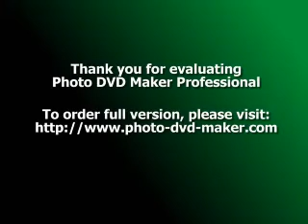SYED BROS UAE-YEH HAIN PYAR KE PAL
IQTIDAR ALI,ZAIN HAIDER,HASSAN SHAH,ALI AKBAR,ALI SHAH